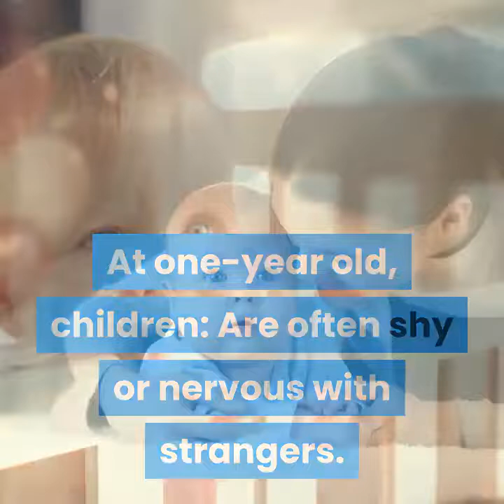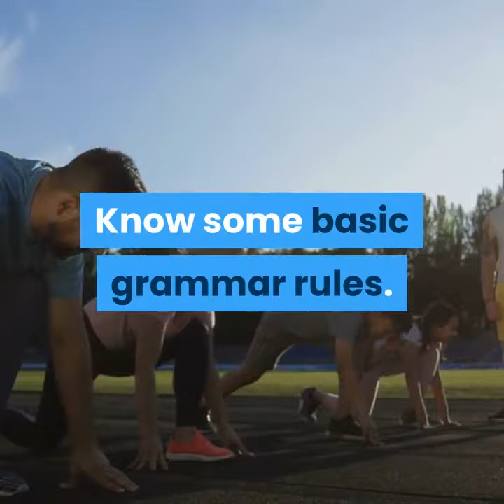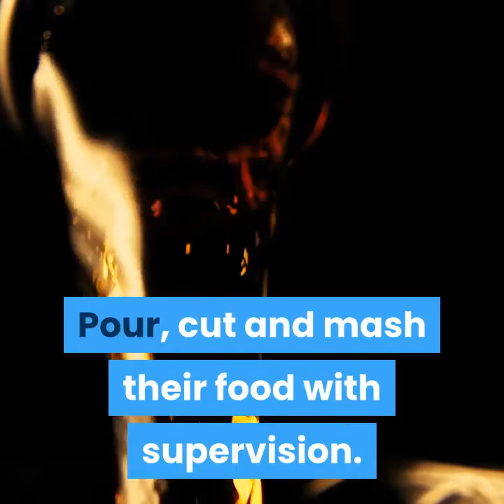Early Childhood Development - Stages Of Development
MATA DETA:

early childhood development stages -   child development - stages, early childhood. television commercial highlighting the definition of early childhood development - ecd.
 the commercial is a product of the early childhood development (ecd) multimedia campaign.

meet children of all ages as they experience the social emotional  physical and intellectual milestones of typical early childhood development. learn more about early childhood development in this video produced by the health services research program at mattel children's hospital ucla.

we are covering first 3 stages of child development in this video.
 in this baby milestones video  we answer the following questions regarding child development stages...

  child development - stages of play.

child development- stages of child development early childhood (in hindi)..

  child development - stages, pre natal and infancy.